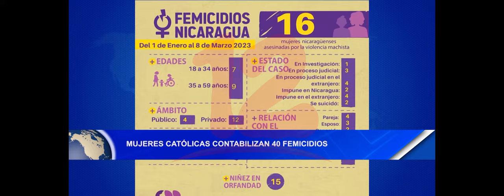Noticias12Nicaragua Mujeres católicas contabilizan 40 femicidios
Mujeres católicas contabilizan 40 femicidios